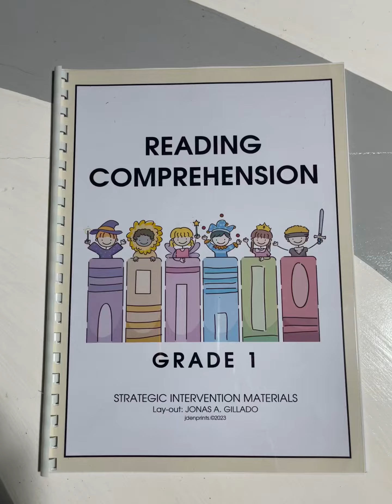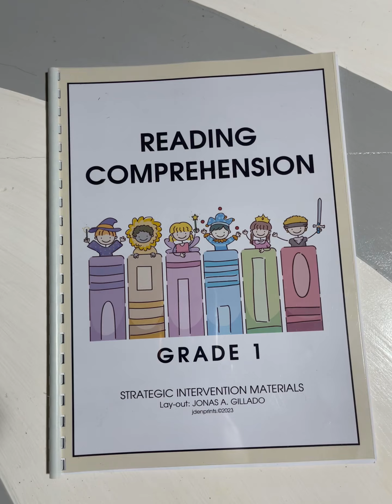Reading Comprehension for Grade 1 | DEAR | Catch Up Friday | Reading Intervention Materials